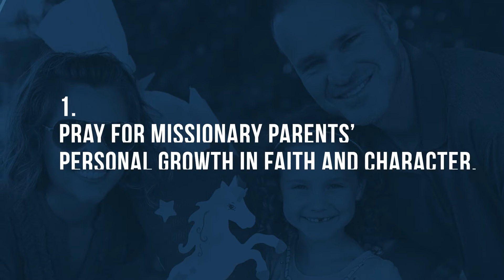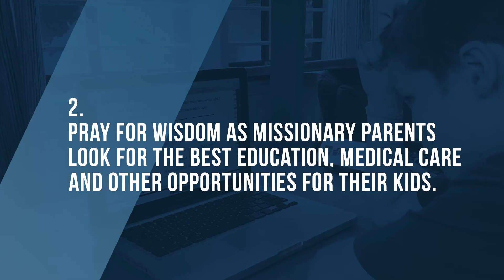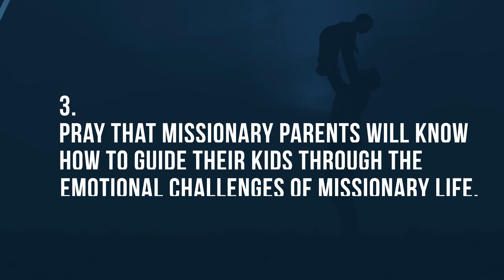How to Pray for Missionary Parents | Prayer Focus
Parenting anywhere is hard. But parenting as a missionary involves navigating new cultures, letting go of expectations and helping your kids thrive in foreign systems — while learning to do the same yourself. Let’s pray for missionary parents!

WHO WE ARE:

TEAM is a global missions agency that partners with local churches to send missionaries and plant reproducing churches around the world. We serve as church planters, artists, environmentalists, business people, community developers, doctors, nurses, dentists, teachers and so much more!